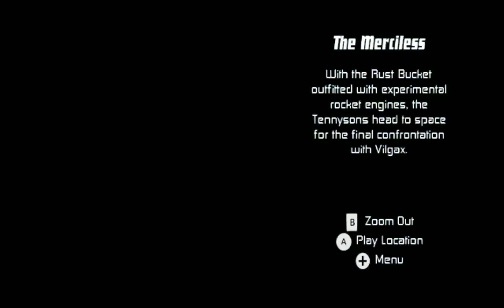Ben 10: Protector of Earth - Wii Playthrough 1080p The Merciless FULL PART 23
Ben 10: Protector of Earth is a video game based on the American animated television series Ben 10. This is the first Ben 10 game and it was released for PSP, PS2, the Nintendo DS and the Nintendo Wii in October–November 2007

If you like this video please remember Thumbs Up 👍 & leave a few words in the Сomment Section.

While sleeping near the Grand Canyon, a mosquito-like drone begins absorbing DNA from Ben's Omnitrix. Ben wakes up to see a large object crashing into the Grand Canyon, and Drones are rampaging in the Grand Canyon. Strangely, Ben can only change into Four Arms and Heatblast. After fighting most of the robots, Ben fights a giant robot, and after defeating it, it expels a crystal; and by absorbing it into the Omnitrix, he is now able to change into XLR8. The Tennysons see that Vilgax's drones and the Forever Knights are fighting each other. After fighting the Forever Knights at the Mesa Verde, one of them tells the Tennysons that Enoch is using technology from Area 51 to stop a dangerous threat. At Area 51, Ben fights Enoch, but he escapes with a giant robot made in his own image, using technology from the base. The Tennysons track Enoch to the Hoover Dam and fight him and his robot. After defeating Enoch, his robot expels another crystal and Ben regains Cannonbolt from it. While heading to San Francisco for a real vacation, Kevin 11 shows up from a Null Void portal on the Golden Gate Bridge, and begins going on a rampage with Ben tracking him down. But Kevin brought some plant-like aliens with him and they begin joining the rampage as well. Kevin 11 kidnaps Grandpa Max, and Ben and Gwen track him to a lumber mill. After defeating him, Kevin is sucked back into the Null Void. Meanwhile, the Tennysons now focus on fighting the plant monsters Kevin brought back with him, tracking them to the top of the Seattle Space Needle. After beating the mother plant, Snap Dragon, it expels a third crystal and Ben regains Wildvine. Grandpa Max begins putting together clues taken from the past battles and realizes that Vilgax is behind it all

Ben10 Ben10ProtectorOfEarth Ben10Classic Ben 10: Protector of Earth - Wii Playthrough 1080p Lumber Mill FULL PART 7